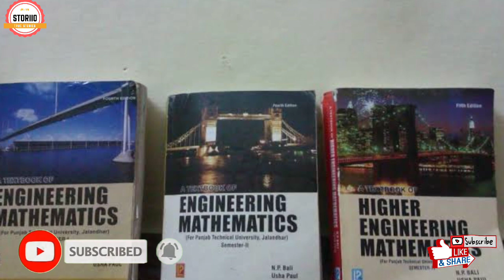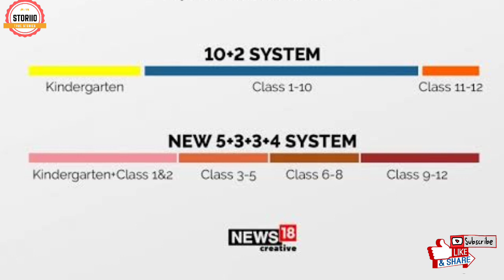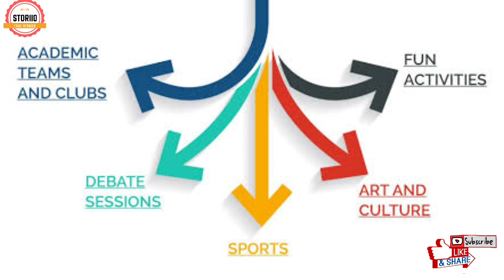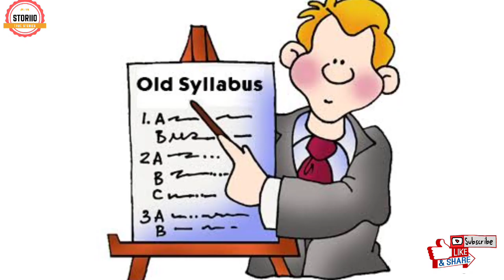🔥 NEW EDUCATION POLICY 2020 | WHY OUR INDIAN EDUCATION SYSTEM WAS FAILED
A brief note on 34 years old education system and in comparison to new education system rules and regulations, as well as how these new rules/changes affect the coming generation's education prospective, with this new educational policy around 3+ crores of new people can be benefitted

Some contents are used under fair use, According to copyright disclaimer under section 107 of the copyrights Act 1976, allowance is made for fair use for the purpose of educational, comments, news reporting, and research.